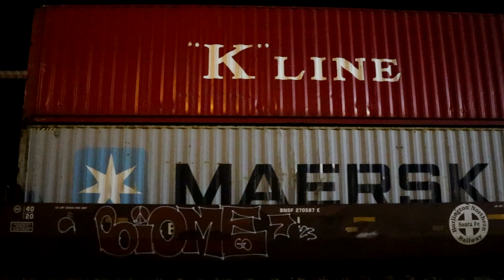S03E106 NS 296, Meet NS 297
What do you get when two reallly long trains meet at night? Well, if I'm there with my camera, you'll get a fairly long train video. But hopefully a interesting one, filled with lots of motion, yet also oddly relaxing. Enjoy.